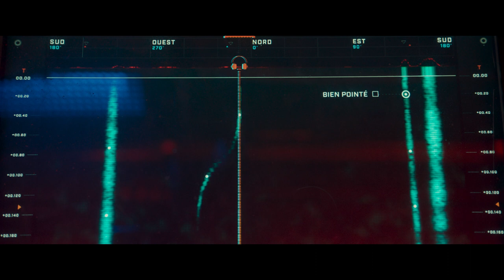The Wolf's Call / Le Chant du loup (2019) - Trailer (French)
Directed by : Antonin Baudry
Produced by : Pathé Production, Trésor Films, Chi-Fou-Mi Productions

A young man possesses the rare talent of being able to identify every sound he hears. Aboard a French nuclear submarine, everything depends on him. He is the "Golden Ear." His reputation for infallibility takes a knock after a mistake puts the lives of the whole crew in danger. His determination to win back his comrades' trust drags them into an even more dramatic situation. In the world of disinformation and nuclear deterrence they find themselves caught in a crisis spiraling rapidly out of control.